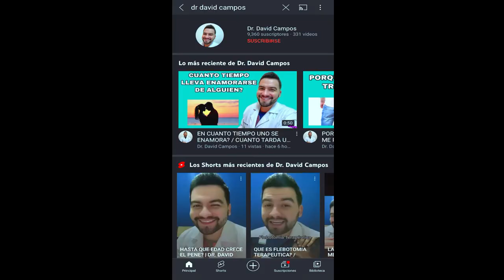LAS DIFERENCIAS DE LA RINITIS Y SINUSITIS / SINUSITIS VS RINITIS | DR. DAVID CAMPOS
La rinitis es una inflamación de las membranas mucosas de la nariz, mientras que la sinusitis es una inflamación de los senos y conductos nasales, así como los senos paranasales. Es decir, la sinusitis afecta a una zona más profunda. Cuando se extiende también hacia la cavidad nasal, recibe el nombre de rinosinusitis y, dado que esto es lo más habitual, por lo general se usan los términos sinusitis y rinosinusitis como sinónimos.